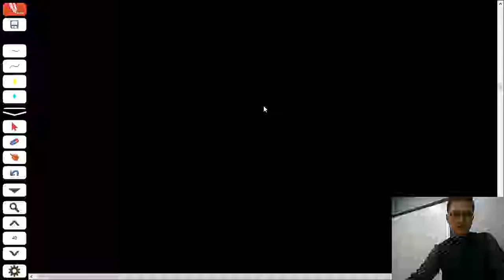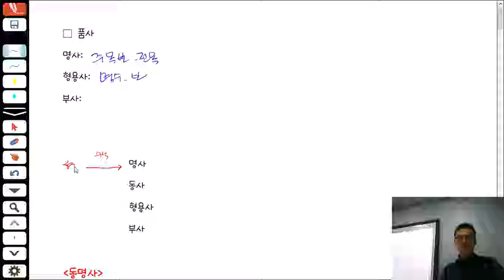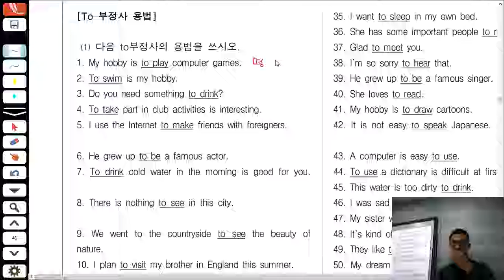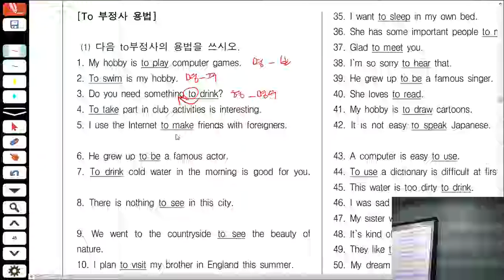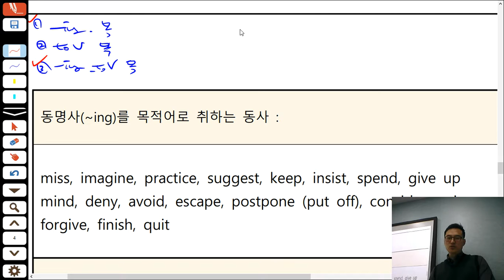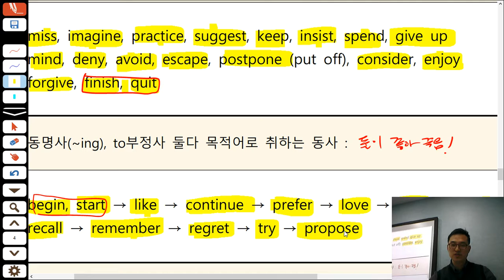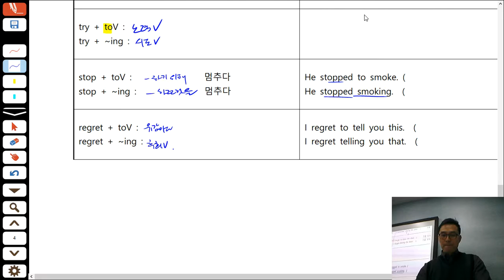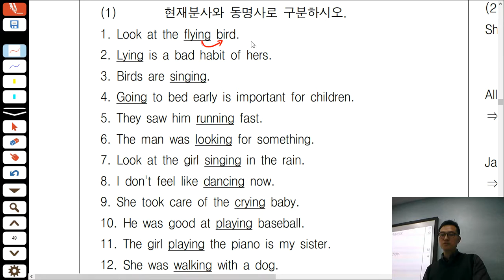Dec 15, 2018 toV -ing